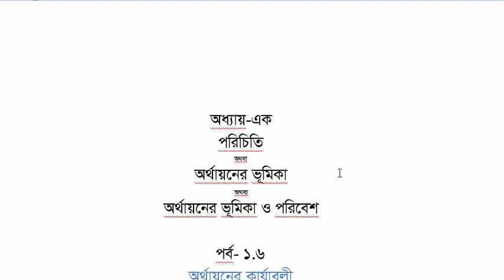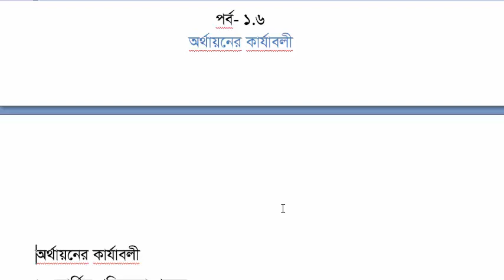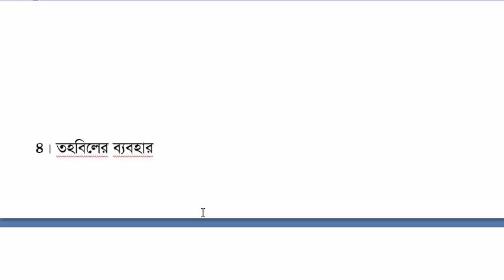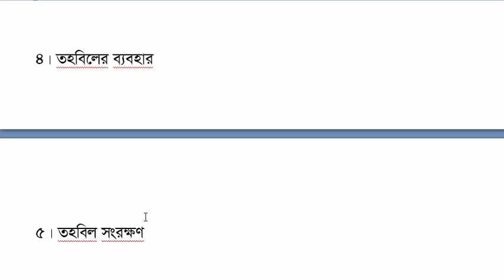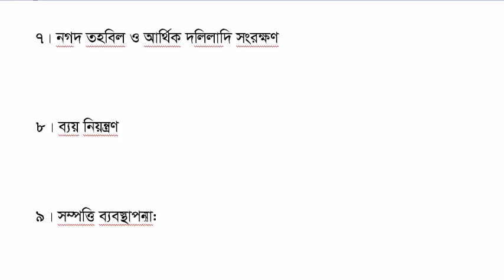Part 06 Functions of Finance in Bangla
Functions of Finance in Bangla